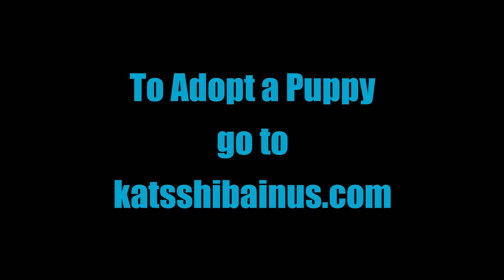Shiba Inus Katsu, Nutmeg, Zeus